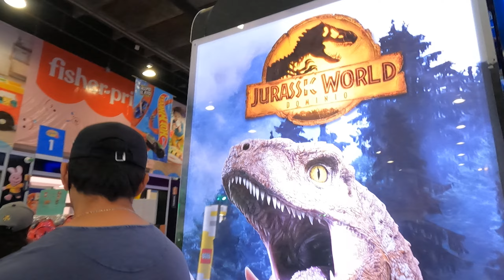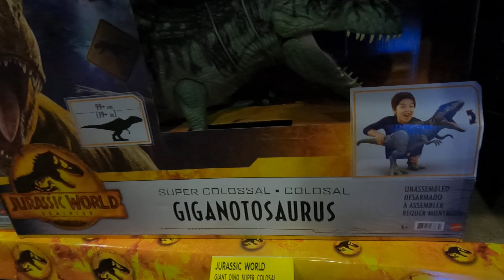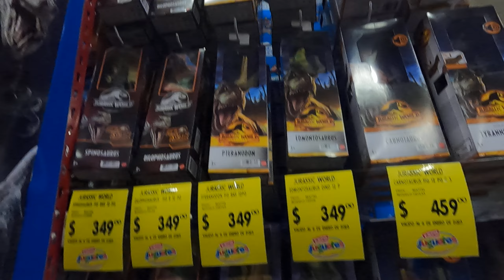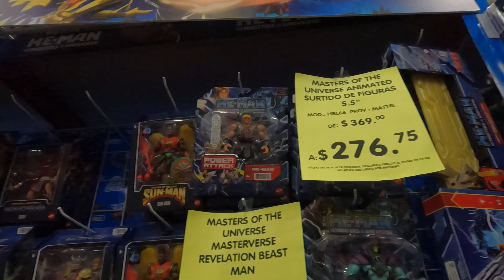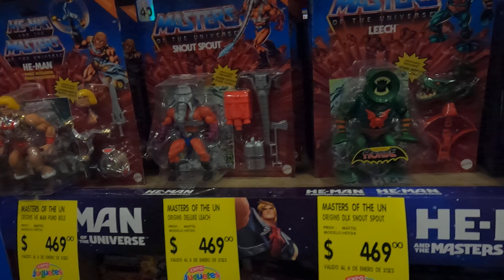EXPO tus Juguetes, JURASSIC WORLD, MOTU 🤖🦸‍♂️🦸‍♀️ parte 3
Expo tus Juguetes WTC. Del 16 de diciembre al 5 de enero 2023. Encontraras marcas como HASBRO, BANDAI, MCFARLANE, MI ALEGRIA, COMICS, MATTEL, NERF, JACKS, etc. Ubicado en Filadelfia s/n, Nápoles, Cuauhtémoc, 03810 Ciudad de México, CDMX.